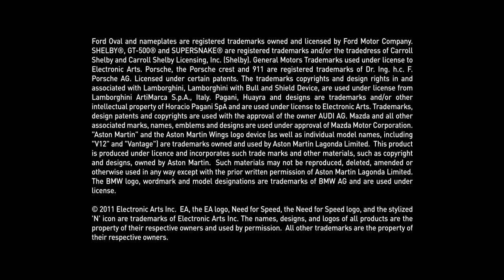Need For Speed The Run - Teaser Trailer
It's called The Run. An illicit, high-stakes race across the country. The only way to get your life back is to be the first from San Francisco to New York. No speed limits. No rules. No allies.